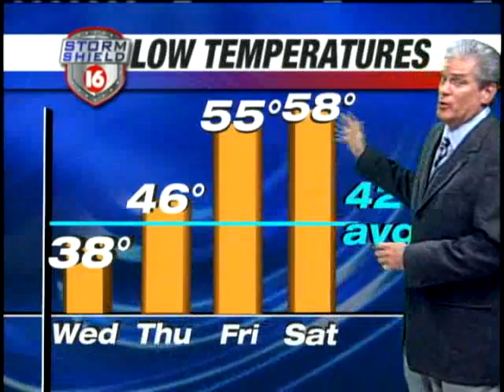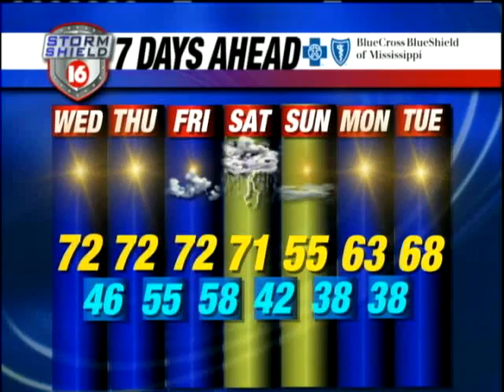Tuesday Evening Webcast